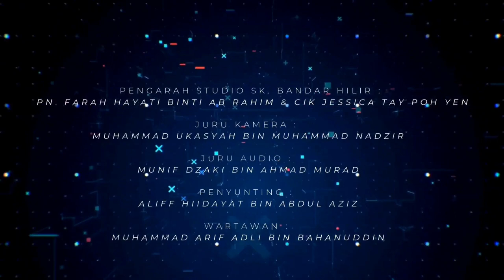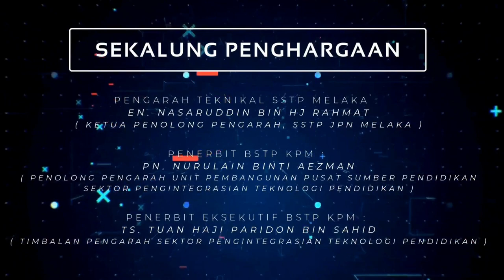BAKATKU@TVPSS (EPISOD2) SEMPENA SAMBUTAN HARI GURU PERINGKAT KEBANGSAAN KALI KE-52 TAHUN 2023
Liputan ini disediakan oleh TVPSS SK Bandar Hilir, Melaka.